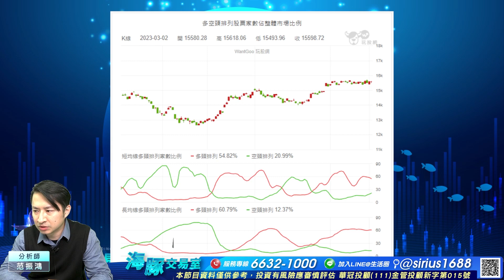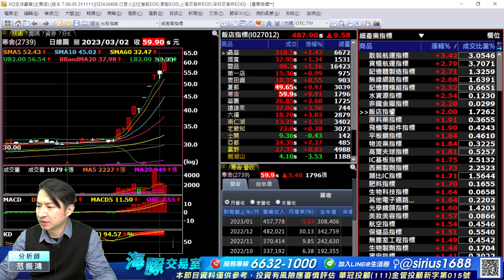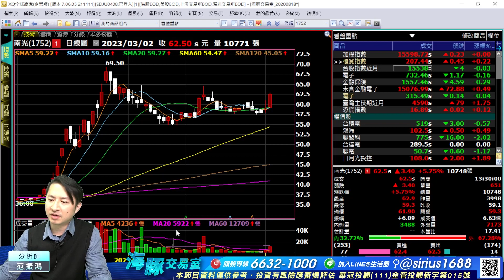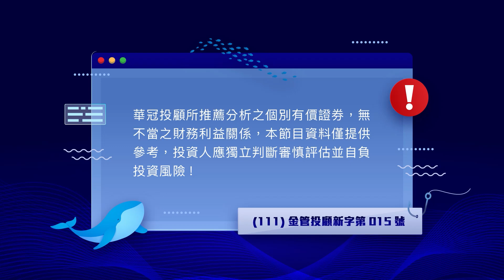短線多頭家數比例持續降溫輪動轉弱，下個接棒族群看誰？｜海豚交易室 ｜范振鴻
★2023最重要的賺錢計畫，就是成為我的學員賺到兔★